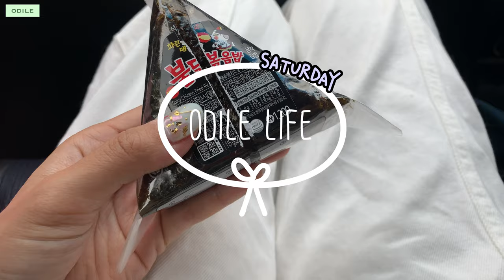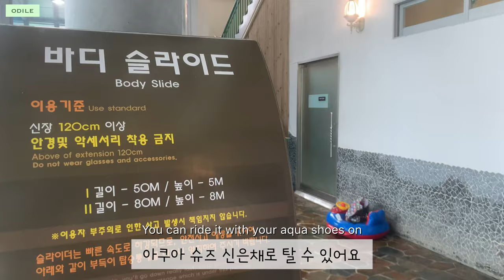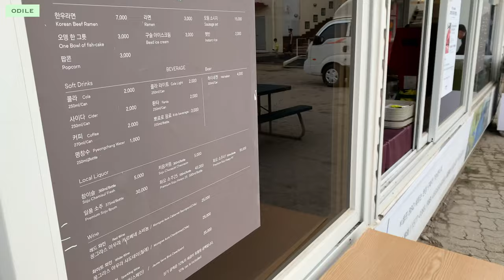(ENG)Travel Vlog “ 평창 • Pyeong Chang • 주말을 보내는 방법 • 올인클루시브 호캉스 • Weekend Family Trip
주말에 평창 휘닉스 호텔에 다녀왔어요~🌲
워터파크와 야외 바베큐가 포함된
꽤 괜찮은 패키지가 있어 예약을 했는데,
호텔에 도착해서 보니
잊고있던 추억들이 불쑥 떠올랐어요😌
대학 신입생 OT를 여기서 했었거든요 ㅎㅎ

어쩐지 눈에 익은 산능선을 보고 있자니⛰
먼 훗날 루카스가 어른이 되면
지금의 나처럼 저 산을 보며
오늘을 떠올릴 수 있을까,👪
아름다운 고국의 자연을 함께 보면서
더 많은 추억들을 남겨 주어야 겠다,🎞
그런 생각을 해 보았습니다💕

I went to the Phoenix Hotel in Pyeongchang~🌲
I made a reservation because there was a nice package with water park and outdoor barbecue, and when I arrived at the hotel, I remembered some memories that I had forgotten.😌
I had a college freshman orientation in here! Haha

I thought while looking at the mountain in Pyeongchang⛰
Will Lucas be able to grow up and see that mountain and remember today? 👪
Let's look at the nature of our homeland and makes more memories together🎞💕